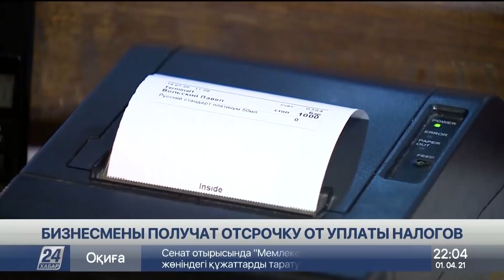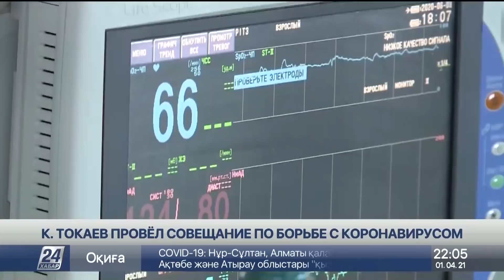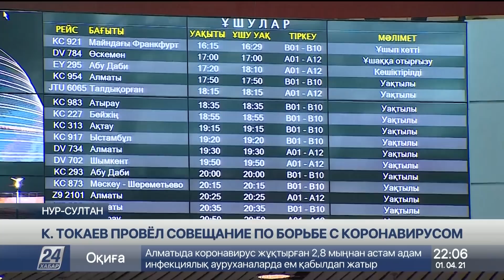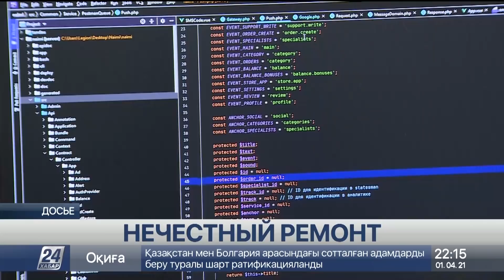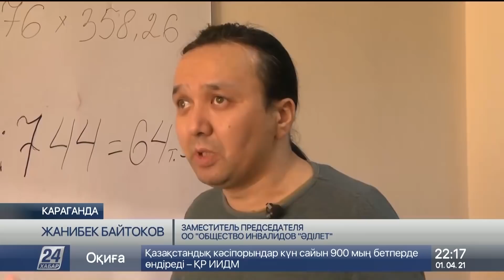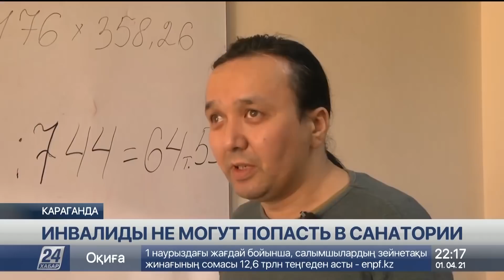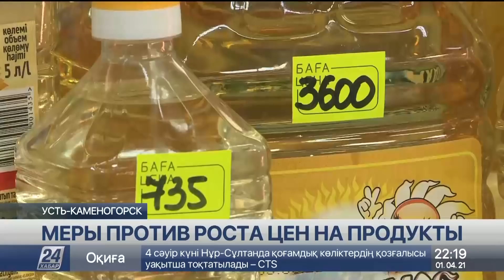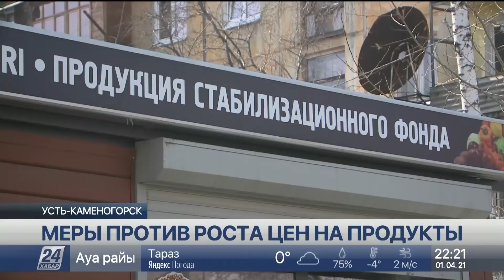Выпуск новостей 22:00 от 01.04.2021